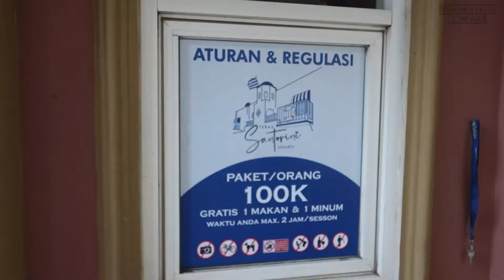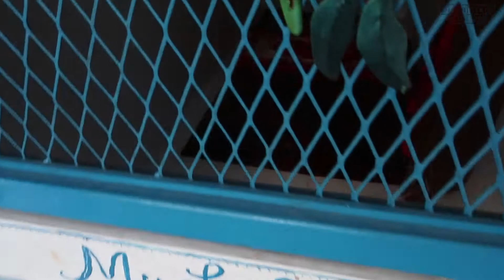santorini jakarta dos hermanos coffee & cigar